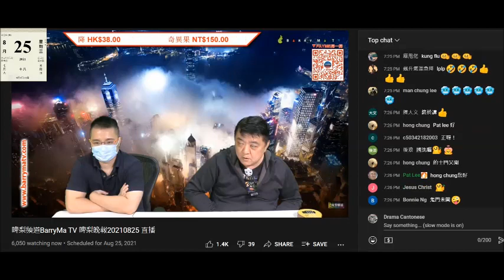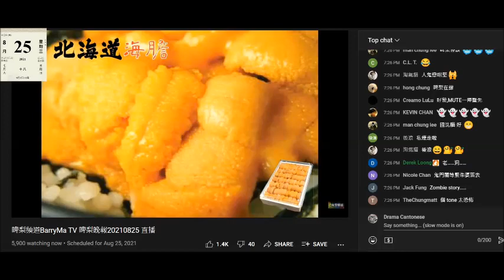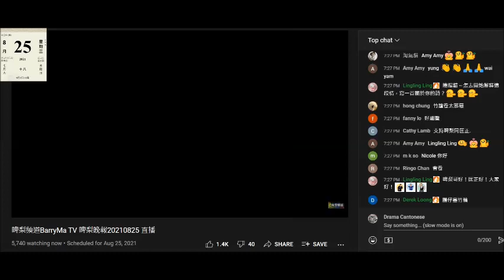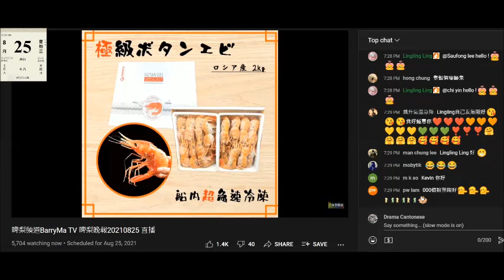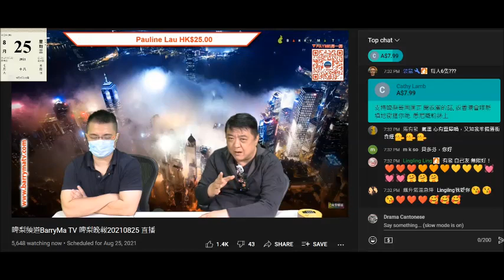20210825 啤梨晚報撚屌馬健賢又吹海膽上個禮拜銷情勁好，但前日又試食清滯銷貨，又推過年前賣到中秋都未賣晒的盤菜，仲吹腦殘食盤菜最期待係粉葛，仲戇鳩到攞香港新鮮製造嚟做比較